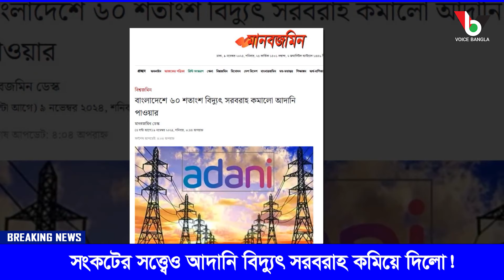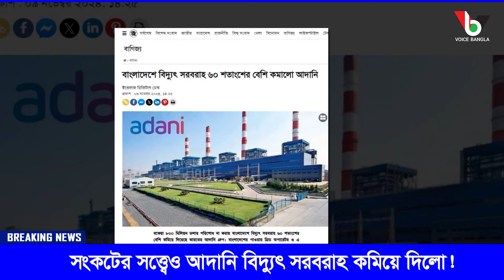সংকট সত্ত্বেও আদানি বিদ্যুৎ সরবরাহ কমিয়ে দিলো! Mostofa Feroz I Voice Bangla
সংকট সত্ত্বেও আদানি বিদ্যুৎ সরবরাহ কমিয়ে দিলো!

*** ANTI-PIRACY WARNING ***